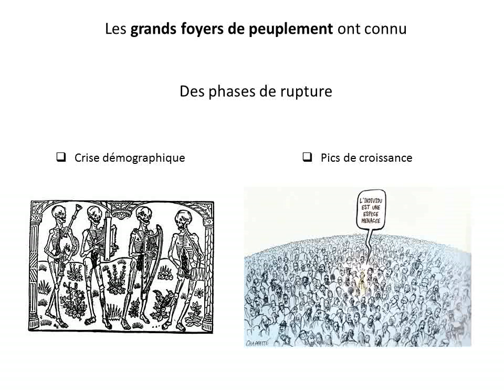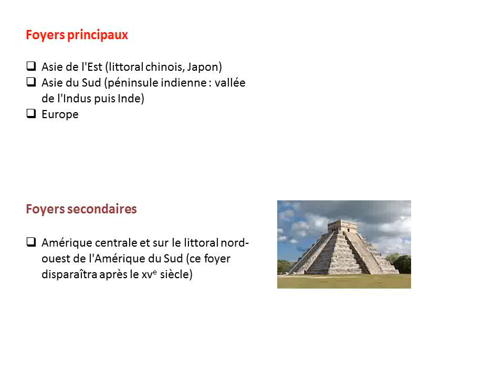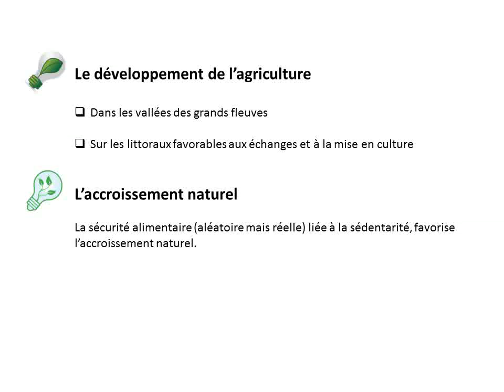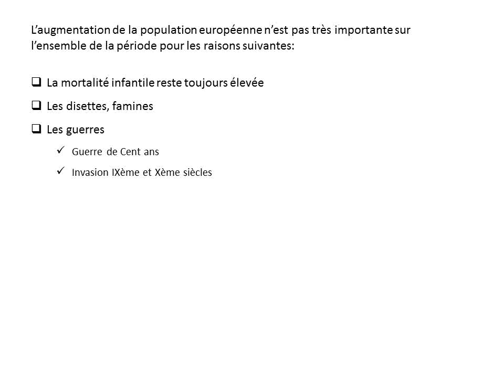Les Européens dans le peuplement de la Terre (partie1)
Première partie du thème introductif du programme d'Histoire de seconde.
A compléter avec la carte mentale notamment.